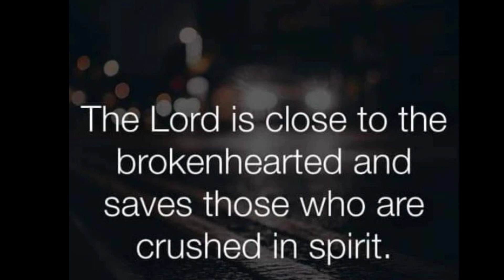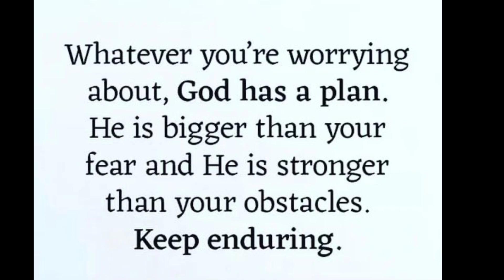🛑 God Message For You Today🙏🙏 | Keep Ignoring Me As You Always Do Ok‼️| Urgent Message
This Video Includes All These Searches👇
1.  God Message for you today
2. God's Message for me
3. God jesus message
4. Urgent Message from god
5. God's Message for you
6. Jesus Message
7. God Message
8. God's Message
9. Message for God
10. God Message today
11. God Blessing Message
12. God thought
13. Message from the universe
14. Universe Message
15. Lord Message
16. God say to me
17. Urgent god Message
18. Lowofattraction
19. God helps
20. Jesus christ
21. Faith quotes
22. bible quotes
23. God say